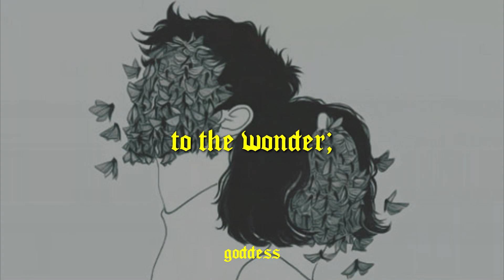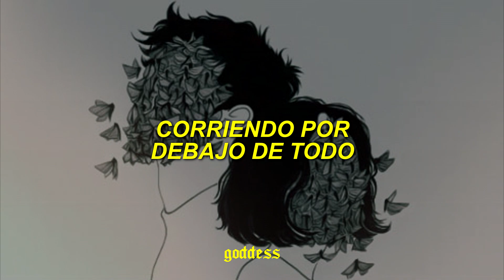seguramente escuchaste esta joyita en teen wolf🐺✨part. 2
There's a song we sing
Elemental sound
Where it all begins
It can draw you in, drag it out

But it's hard to hear
That distant voice
It would ring so clear
If we could only tune out the noise

To the wonder

There's a song you know
If you listen close
It will always be
As it always was
It always was, it always was

Elemental sound
Running underneath it all

To the wonder
To the wonder
To the wonder